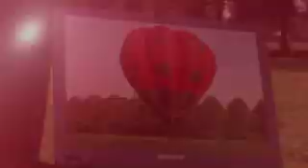Balancing People & Technology - Air Trade Centre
Video presentation about hvac heating ventilation air conditioning , balancing people and technology